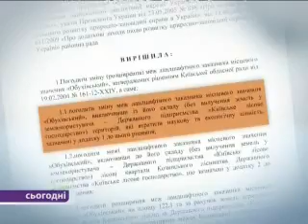Обухівський заказник забудовують!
Землі Обухівського заказника продають під забудову. постфактум заказнику зменшують площу "з метою його охорони".